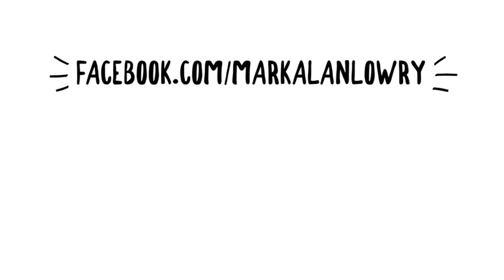Attitude of Gratitude 2018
2018 is the Attitude of Gratitude year!